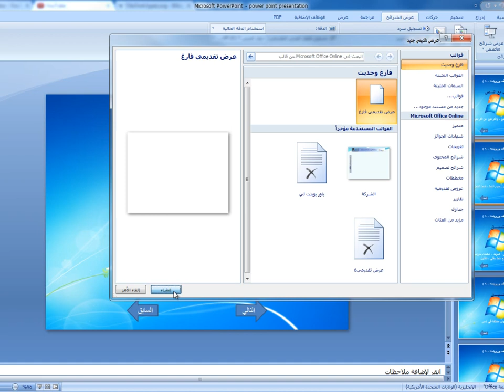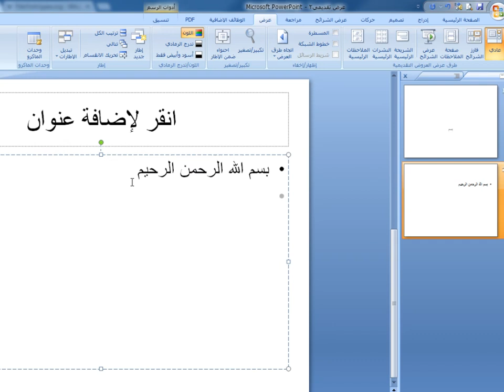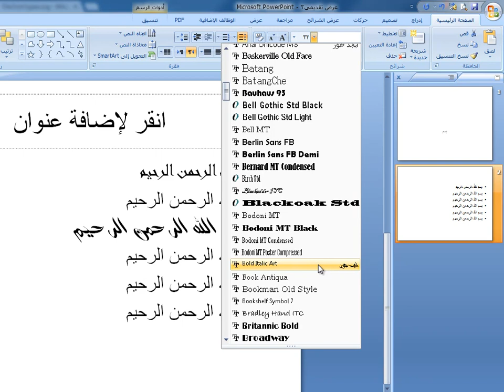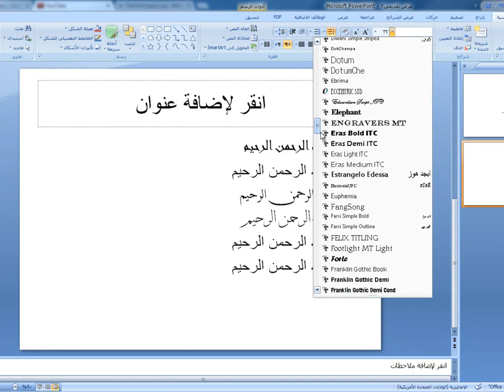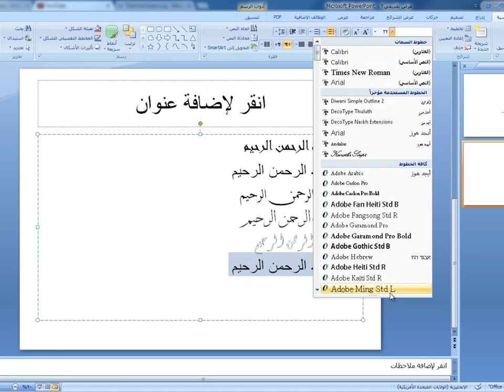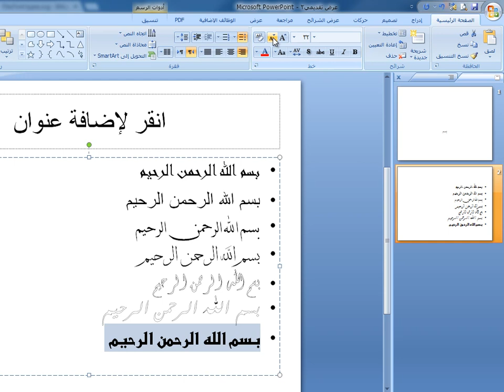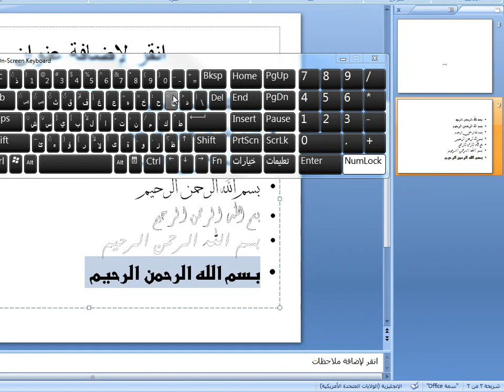تغيير تنسيق نص باوربوينت 2007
تغيير تنسيق نص : حجم الخط ، نوع الخط